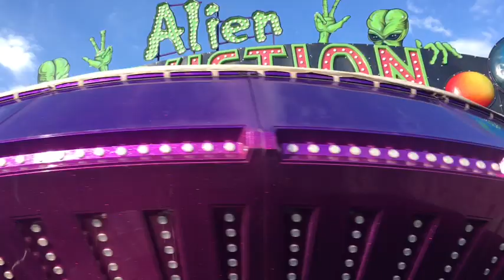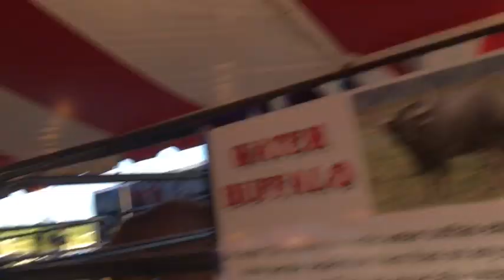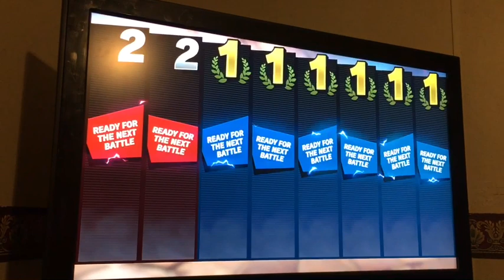Summer fun at the fair 🎪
Come with us to the fair ! Enjoy!!